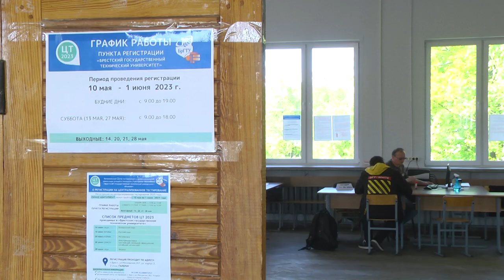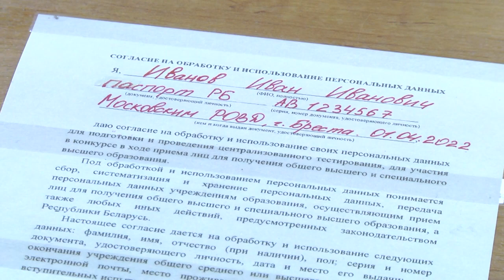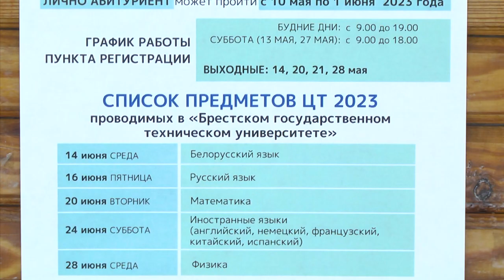2023-05-11 г. Брест. Старт записи на Централизованное тестирование. Новости на Буг-ТВ.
Регистрация на централизованное тестирование стартовала в Беларуси. Для участия во вступительной компании абитуриенту необходимо подать заявку. Это можно сделать двумя способами: либо в электронном варианте на сайте Республиканского института контроля знаний, либо придя в один из пунктов регистрации. В этом году их 41. В том числе 2 в городе над Бугом: на базе Брестского государственного университета имени Пушкина и Брестского государственного технического университета.